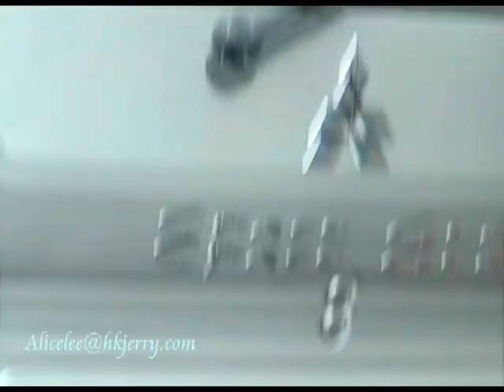Jerry Yan@F4 Waiting For You event 1/3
Jerry Yan@F4 Waiting For You Autograph & Stamping event